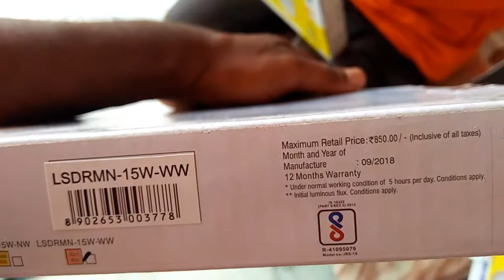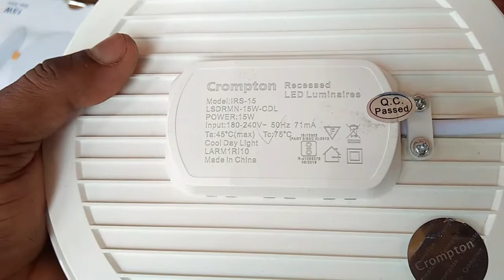Crompton led panels 6watt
Hellow guys